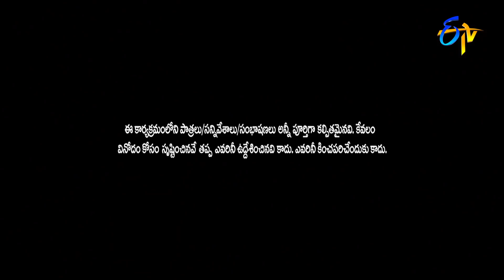Sudigaali Sudheer Performance | Jabardasth Double Dhamaka Special | 19th December 2021 | ETV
Sudigaali Sudheer along with his team create a burst of laughter with a family skit and entertain everyone with their satirical dialogues.